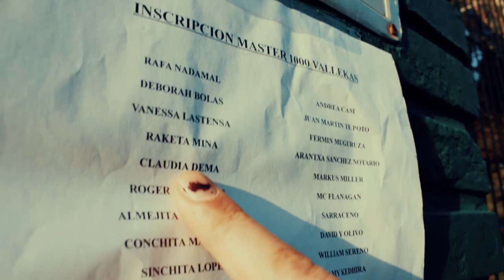Halcon Eye - Anarchy in the ATP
Deskargas:
ROAD TO WIMBLEDON (2020)